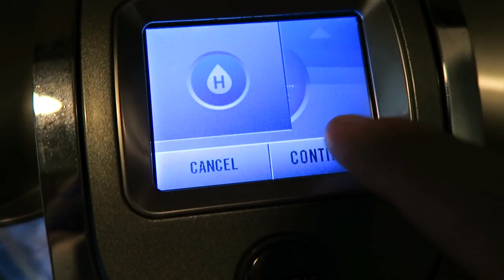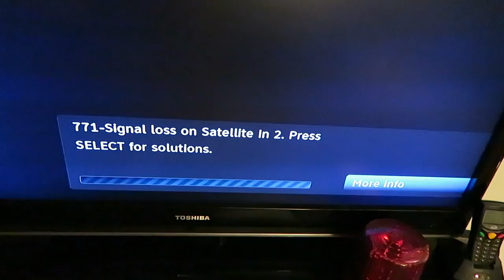CHICAGO TORNADO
Allison leaves work early because she is not feeling well, and River takes care of his wife once he gets home from work. River discusses the YouTube Creator Academy, while Allison rests. But they get a little worried when a scary storm comes in that produces severe weather in the form of tornados. We rarely get tornados in Chicago, but a tornado warning is nothing to play around with. The COPA America game at solider field was even required to have all 50,000 people take shelter while the stadium flooded. Crazy! See the video at 15:55

Vlog was shot with the following cameras"